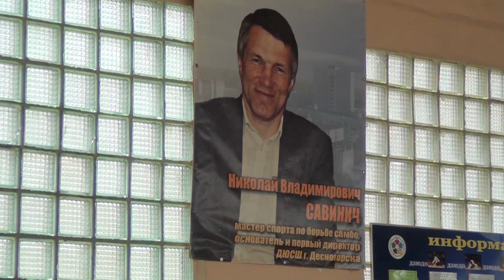Десна-ТВ: Десногорск готовится к международным состязаниям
22 апреля детско-юношеская спортивная школа Десногорска ждёт гостей. Здесь в 11.00 состоится открытие XXII традиционного турнира по дзюдо, посвящённого памяти Николая Савинича.